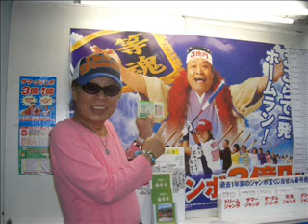ヒロノツトムの走れタコ！２２年５月１８日前編.wmv